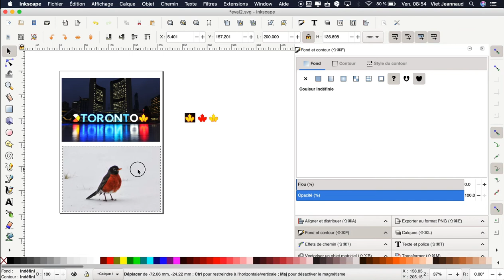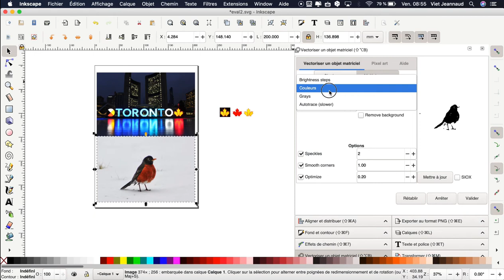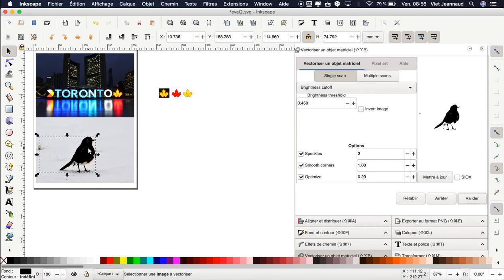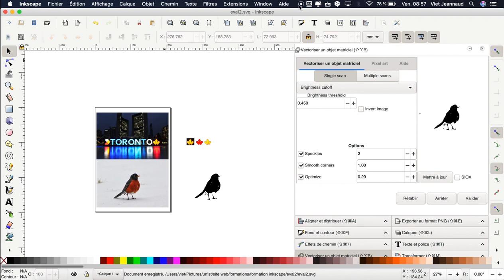Inkscape 09 : Vectoriser une matricielle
Ce tutoriel vous permettra de paramétrer la vectorisation d’une image matricielle.

Artiste : __url_artiste__